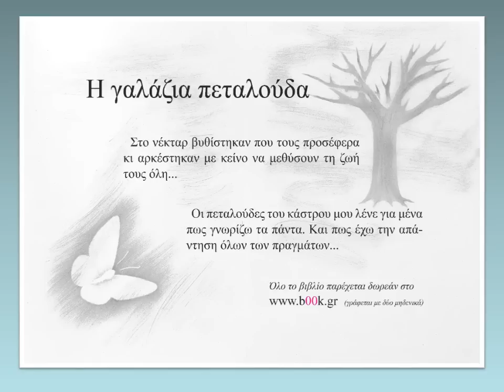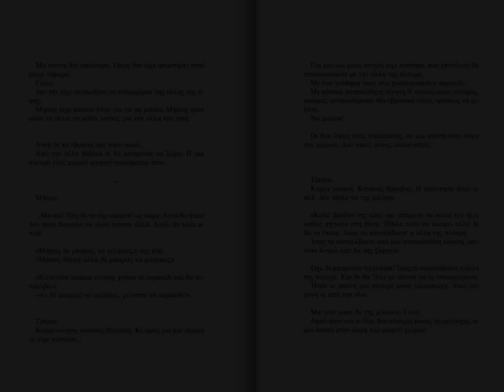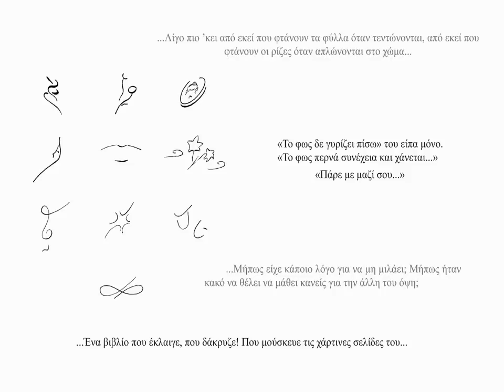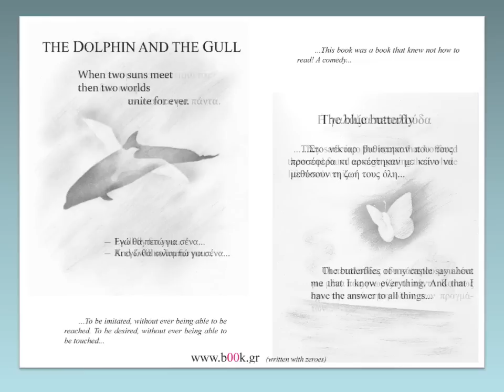Nana Mouskouri - Το παιδί με το ταμπούρλο [To paedi me to tampourlo]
...Onlara sunduğum nektara batarak, onunla hayatları boyunca sarhoş olmakla yetindiler...